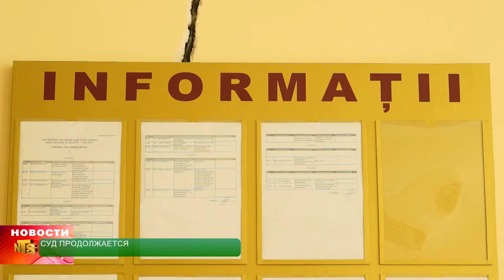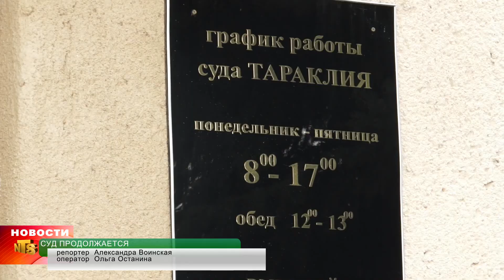Суд продолжается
Судебные разбирательства, начатые еще в октябре прошлого года, по поводу вырубки деревьев у примарии, продолжаются. На очередном заседании суда, были изучены и оглашены материалы уголовного дела, по ходатайству стороны защиты. И в этот раз, приговор, оглашен не был.